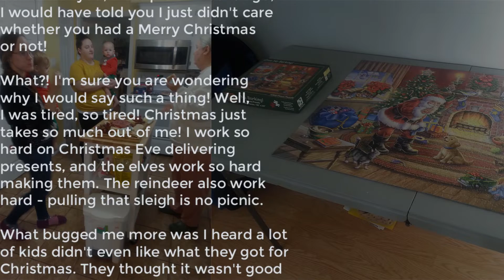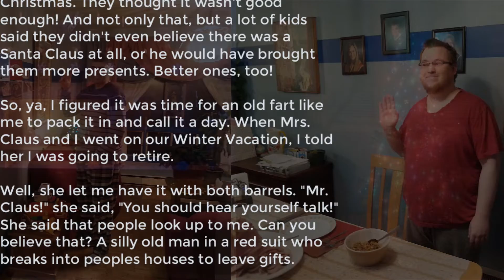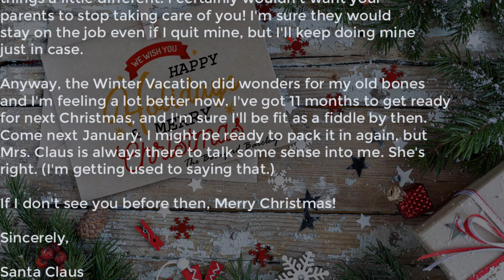Santa's Letter to Virginia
Hey! I can't believe you're reading this!
This was my idea for a letter from the North Pole for January for my wife, Carole Asselin. And she had the nerve to say it was too cynical! Can you believe that!
I know I should really wait until after Christmas to post this precious pearl of writing wisdom, but I am just so full of myself and my abilities as a scribe to keep it under my hat. So, you, my good friend, fall victim to yet another of my desperate attempts at seeking fame and fortune through my computer setup and Internet hookup - if the AI lets me in!
And I know it's way too early to say it, but, why don't you go ahead and have a Very, I said, Very Merry Christmas, this year !
Just a note that this video does not steal in any way from any of the following: Ella Fitzgerald, Bing Crosby, Frank Sinatra, Dean Martin, Justin Bieber, Mariah Carey, Beethoven, Mozart or Bugs Bunny. But we might look at the Biebster a little later if things are ok, if you know what I mean. This video also does not steal in any way from Charles Dickens A Christmas Carol but it's in the public domain anyway so I guess I could if I really wanted to. I did steal the name Virginia from Yes, Virginia, There is a Santa Claus, which was written by Francis Pharcellus Church in 1897, and i shall place a link to that wonderful piece of writing, which is oh, so much better than mine, right here:

and i hope you like my work at least half as much as you like this editorial by Mr Church that appeared in the New York Sun on September 21, 1897

and that, I hope, is it!